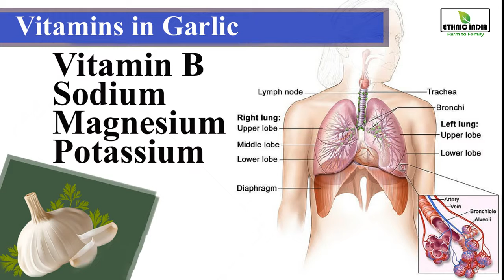Garlic ! Ethnic India ! wholesale grocery store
Garlic